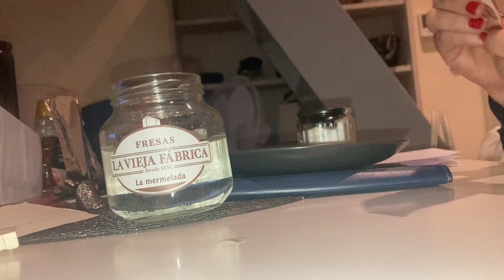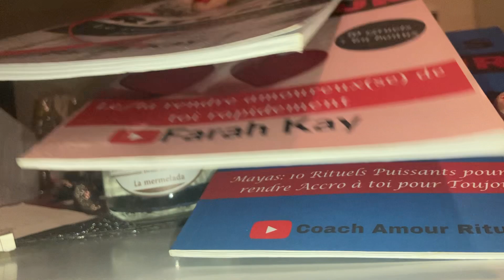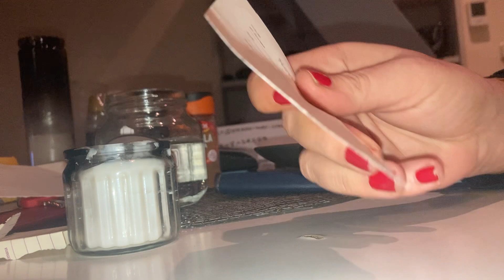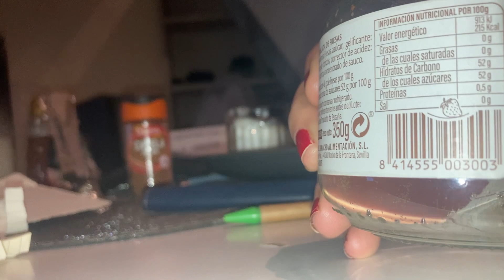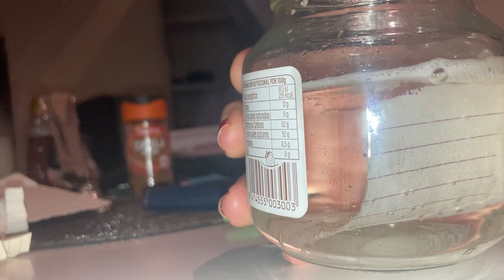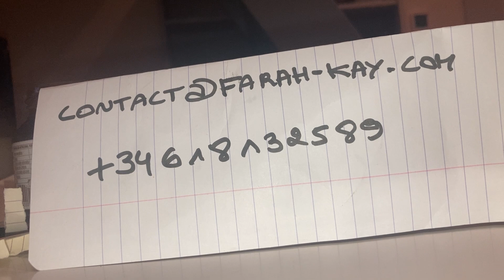💕❤️🌺RITUEL D’AMOUR AVEC SON PRÉNOM ET DE L’EAU ! CONCOURS RITUEL